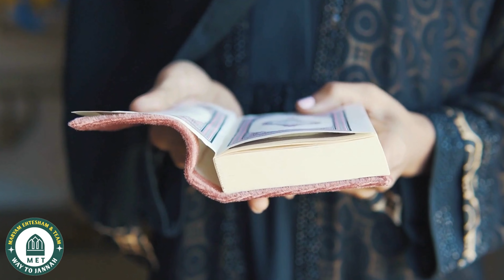اللہ کے چنے ہوئے بندے کون ہیں؟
Document from Maryam Ehtesham